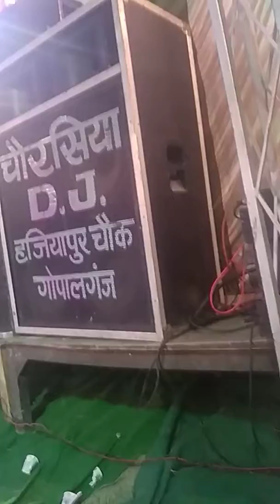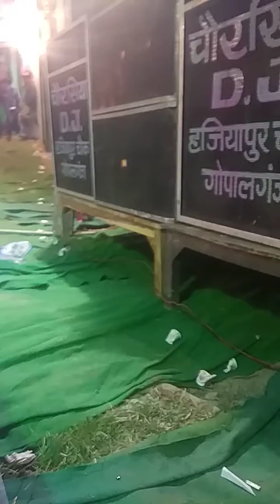DJ Ka maga